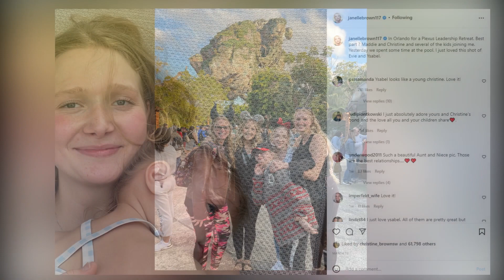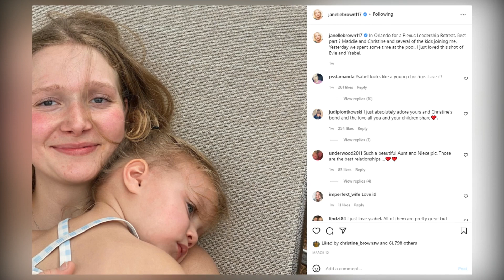Sister Wives: Christine and Janelle embark on a huge Disneyland vacation with their children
Christine Brown and Janelle Brown embark on a huge Disneyland vacation with their children